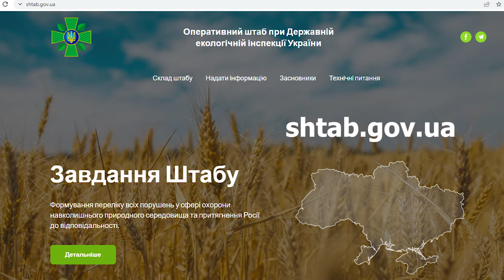Екологічні злочини російських військ в Україні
При Державній екологічній інспекції України створено Оперативний штаб для формування єдиного реєстру збитків заподіяних довкіллю внаслідок вторгнення Російської Федерації на територію України. Оперативний штаб при Державній екологічній інспекції України